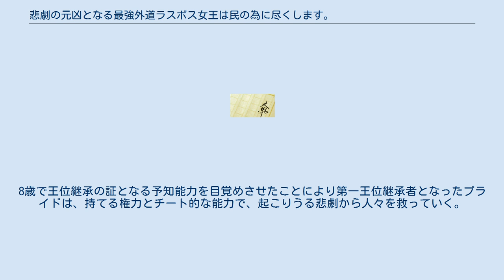悲劇の元凶となる最強外道ラスボス女王は民の為に尽くします。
』（ひげきのげんきょうとなるさいきょうげどうラスボスじょおうはたみのためにつくします）は、天壱による日本のライトノベル。
イラストは鈴ノ助が担当している。
略称は『ラス為』。
 小説投稿サイト『小説家になろう』でオンライン小説として、『悲劇の元凶となる最強外道ラスボス女王は民の為に尽くします。
〜ラスボスチートと王女の権威で救える人は救いたい〜』のタイトルで2018年4月19日から2020年5月21日まで第一部が連載された。
2020年5月25日から第二部が連載中。
また、アイリスNEO（一迅社）より2019年6月から書籍化されている。
 『ゼロサムオンライン』（一迅社）にて2020年3月19日より松浦ぶんこによるコミカライズが連載中。
 2018年8月31日、小説投稿サイト「小説家になろう」×一迅社アイリス編集部「第1回アイリスNEOファンタジー大賞」にて金賞を受賞。
2021年4月時点で電子版を含めたシリーズ累計発行部数は50万部を突破している。
 乙女ゲームの世界に転生していることに気づいたプライド第一王女。
8歳で王位継承の証となる予知能力を目覚めさせたことにより第一王位継承者となったプライドは、持てる権力とチート的な能力で、起こりうる悲劇から人々を救っていく。